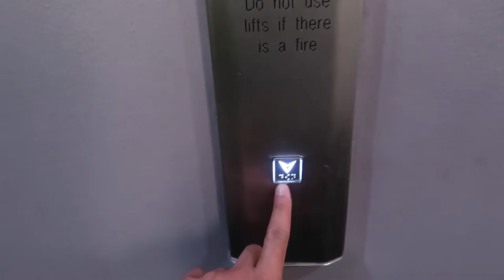White Night Melbourne งานไฟสวยๆประจำปีของเมลเบิร์น VLOG 13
Melbourne Life Vlog EP 13  by Tim Janepat  , Australia 2017

ผมพยายามจะทำ Daily Video Blog ให้เพื่อนๆดูทุกวันนะครับ เรียนรู้การใช้ชีวิตในต่างแดนและพาเที่ยวในที่ต่างๆ ถ้าอยากให้ไปที่ไหนทักกันเข้ามาได้ คิดถึงกันเข้ามาติดตามและ Subscribe ไว้ด้วย ชอบกดถูกใจ Like and Share หรือมีข้อสงสัยถามมาที่คอมเม้นด้านล่างได้เลยครับ